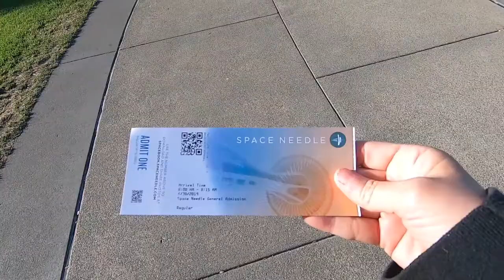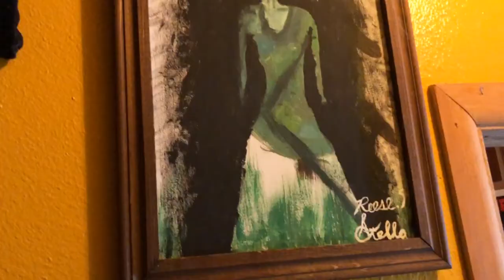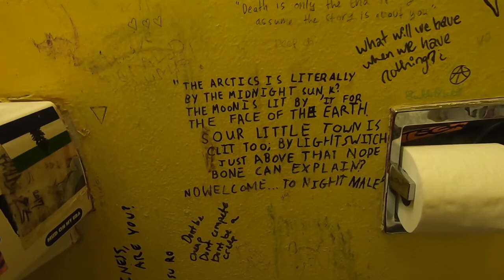My VERY VERY Bad Day, But Seattle Anyway - July 2019